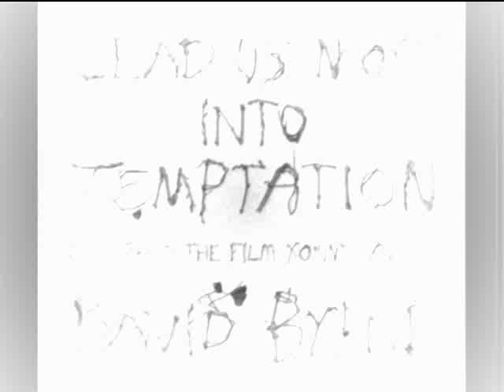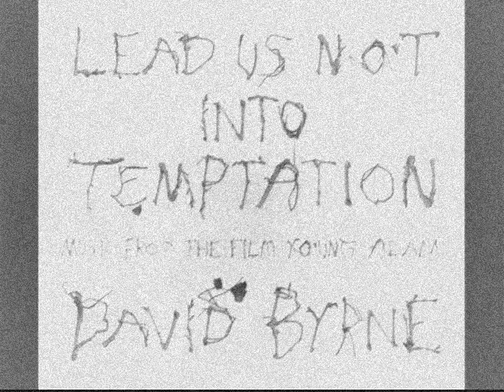David Byrne - Speechless (from lead us not into temptation)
soundtrack for the scottish movie "young adam" , music composed by david byrne